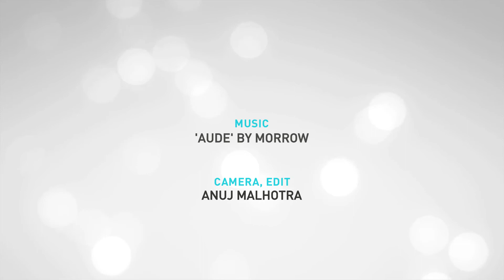Caring for Someone with a Mental Health Condition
Dr Achal Bhagat speaks to The Health Collective with some insight into what it means to care for someone with a mental health condition, and how important it is for carers to take a time-out too.